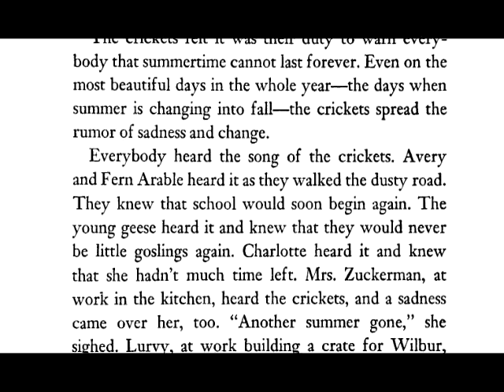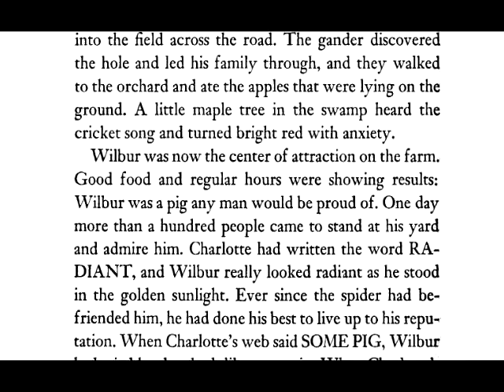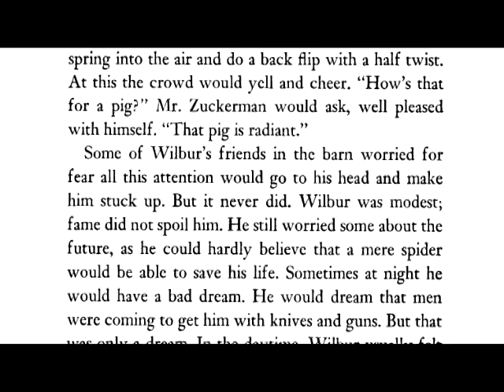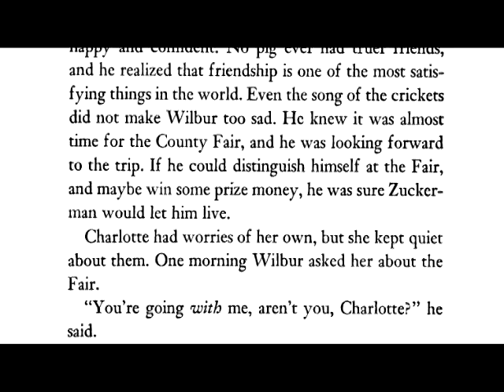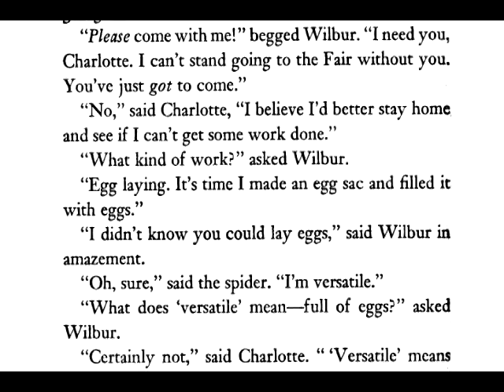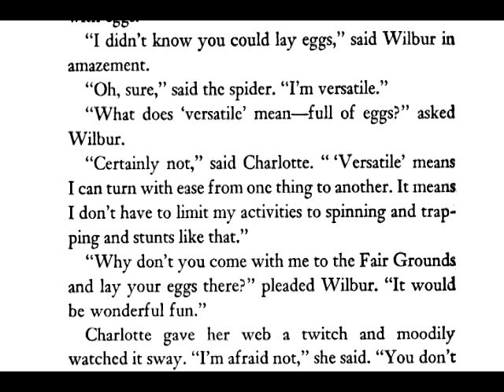Charlotte's Web Chapter 15 by E.B. White read by Grandpa Tom